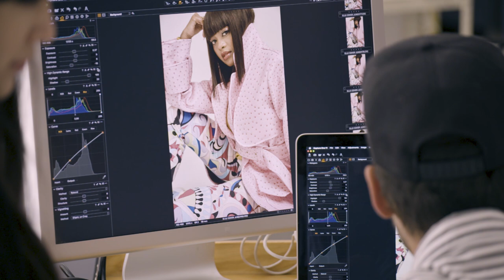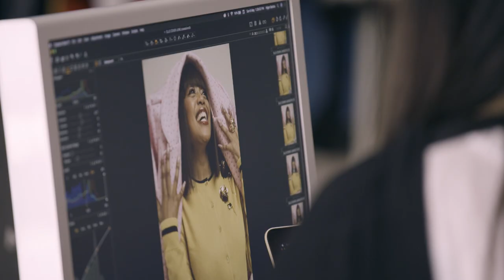Lerato Kganyago on being Project Runway SA’s first host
Our June issue cover star, Lerato Kganyago has been announced as the host of Project Runway South Africa, presented by Ndalo Pictures and Mzansi Magic, in association with 4th Street Wine. Find out what kind of host she will be when the show hits screens in July 2018.